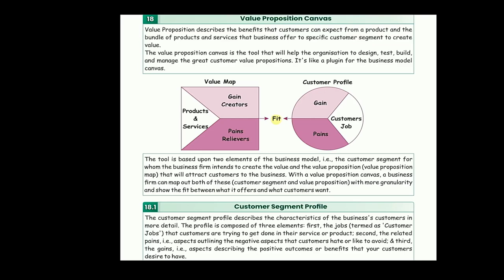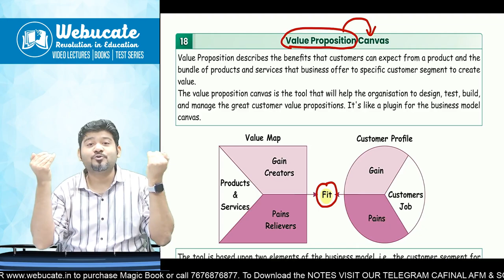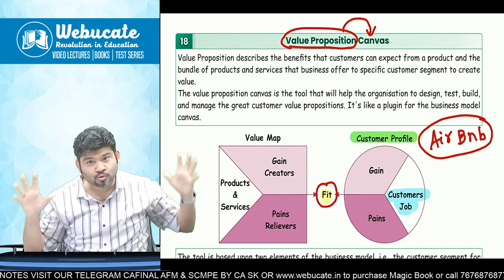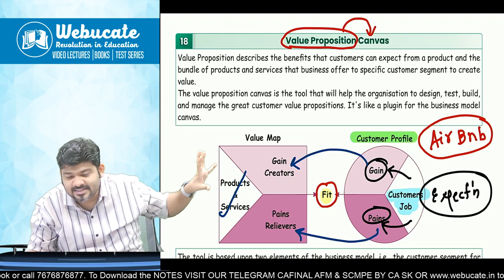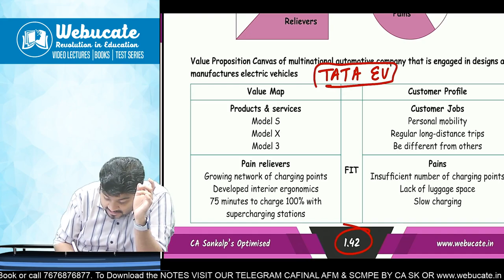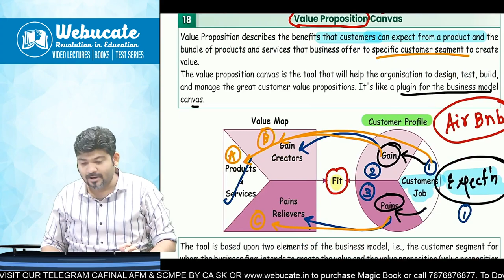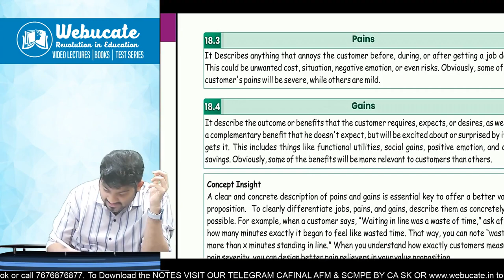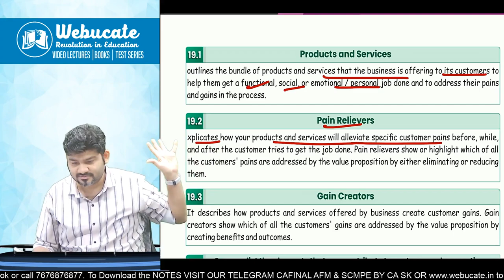CA FINAL SPOM SCPM | VALUE PROPOSITION CANVAS | CA SANKALP KANSTIYA